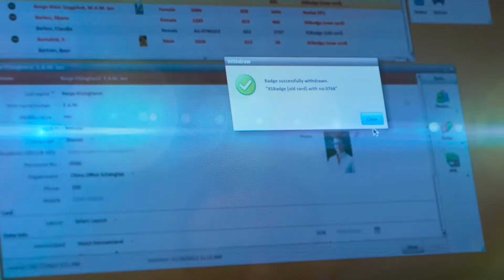AEOS 3.0 preview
The new AEOS 3.0 user interface comes with a fresh look that suits today. It has a rich functionality for the reception desk on 1 dashboard. It is easy to learn, increases efficiency and reduces errors. This leads to a higher user satisfaction. Most importantly, it is more secure!